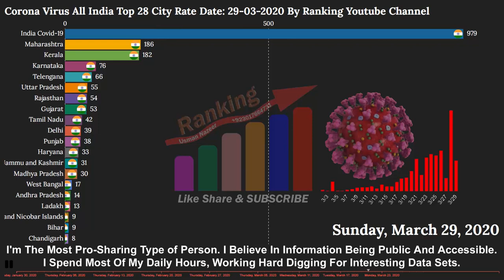India Coronavirus Rate Confirmed Cases Top 28 City Update 29-03-2020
Coronavirus Disease (COVID-19) Update 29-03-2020

Here are the rankings of COVID 19 cases around the world:

USA: 124,386
Italy: 92,472
China: 81,443
Spain: 73,235
Germany: 58,308
Iran: 38,309
France: 37,575
UK: 17,089
Switzerland: 14,352

Get the latest updates of the Covid Coronavirus on WHO's website